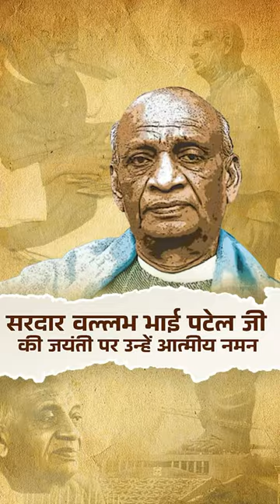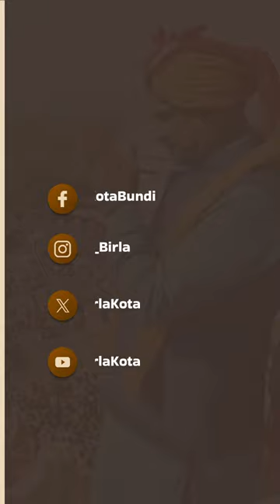लौह पुरुष SardarVallabhbhaiPatel की जयंती पर उन्हें शत-शत नमन NationalUnityDay 🇮🇳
Oct.31.2023

लौह पुरुष SardarVallabhbhaiPatel की जयंती पर उन्हें शत-शत नमन। उनके कुशल प्रशासनिक कौशल, असाधारण धैर्य तथा दूरदर्शिता ने राष्ट्र को एक सूत्र में पिरोने में अति विशिष्ट भूमिका निभाई। स्वतंत्र भारत के निर्माण में उनका अद्वितीय योगदान पीढ़ियों तक स्मरणीय रहेगा।